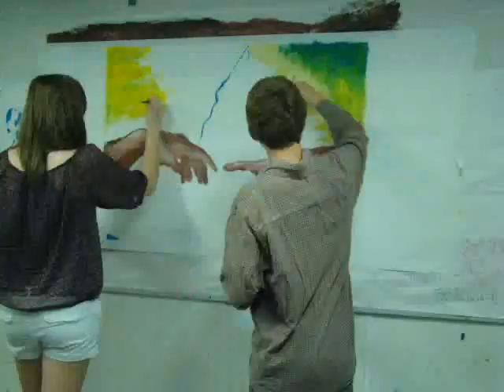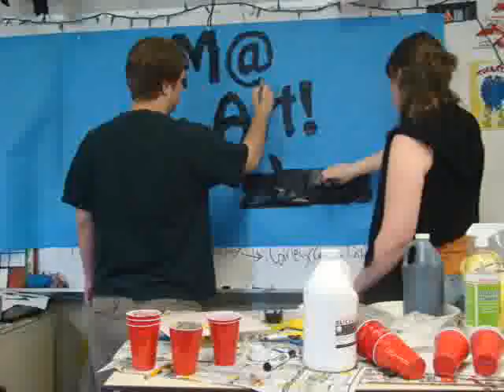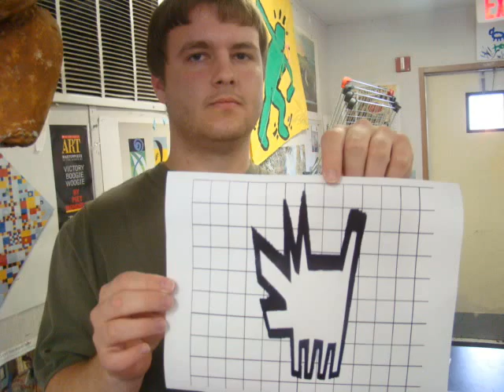Art History : Beginning to End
A look at Art History from Beginning to End by Apex HS Art 2012